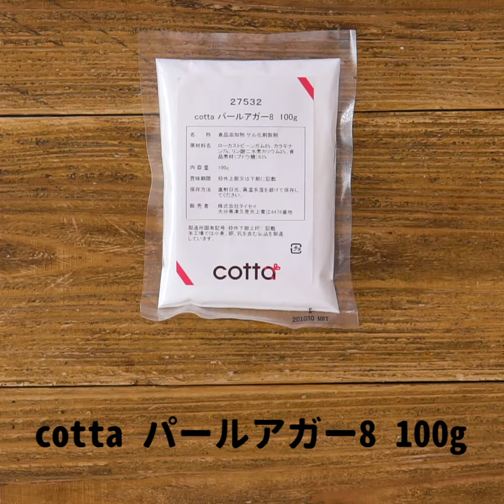ちゃんとプリンの味がする！卵＆牛乳不要の水プリン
動画で紹介している商品はこちら

人気・おすすめのお菓子、パンレシピを公開中！
あなたのお菓子作り＆パン作りを応援します♪